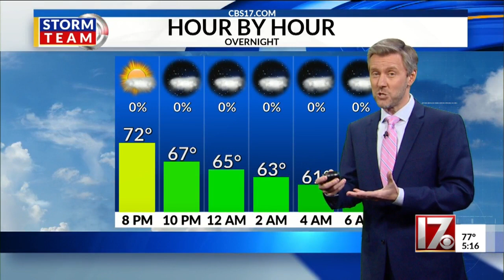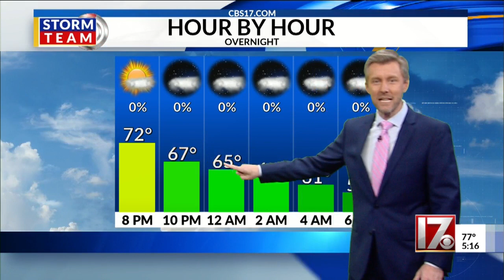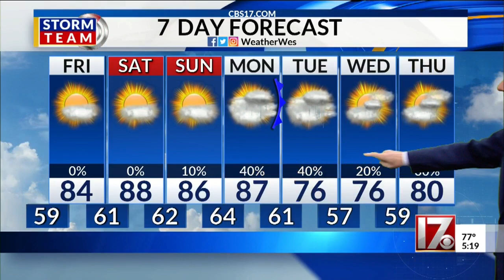Wes Hohenstein 5 p.m. forecast May 14